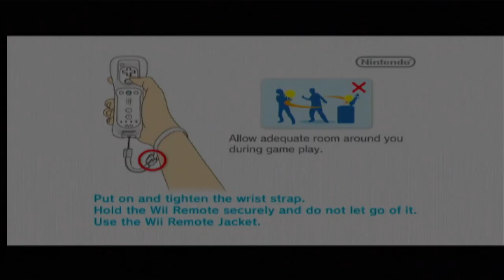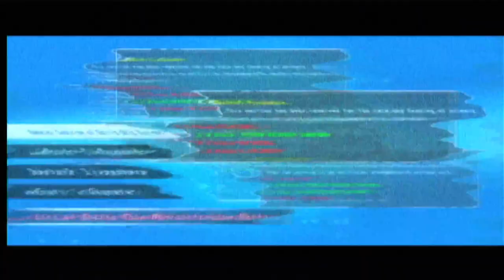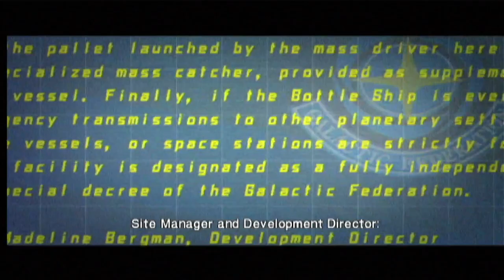Metroid: The Other M Part 1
An oldie but a goodie! Love how it picks right up after SNES Metroid.